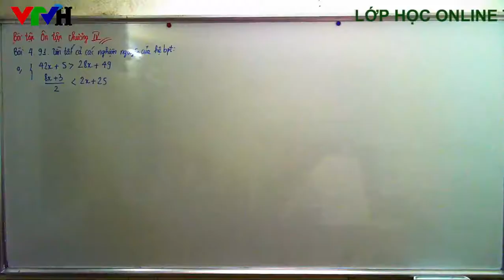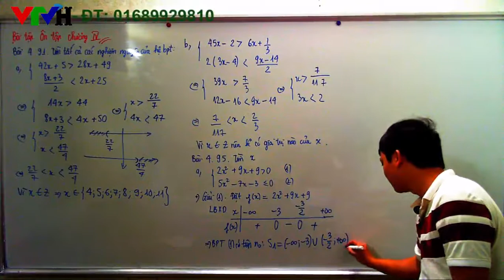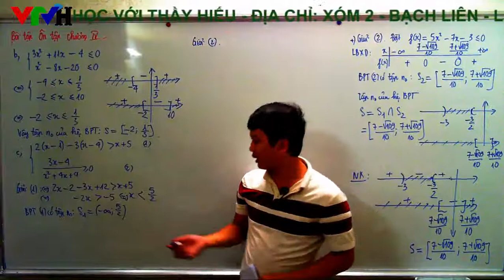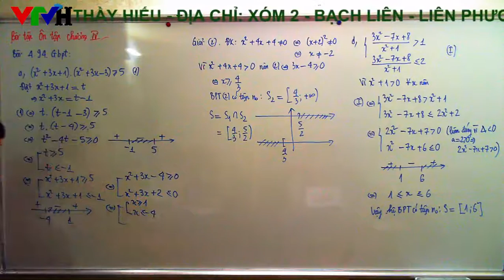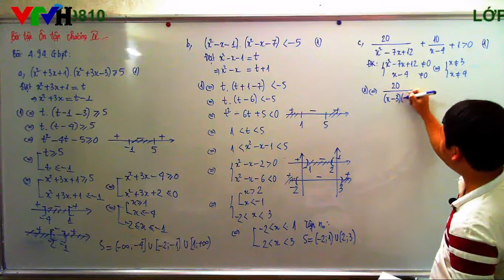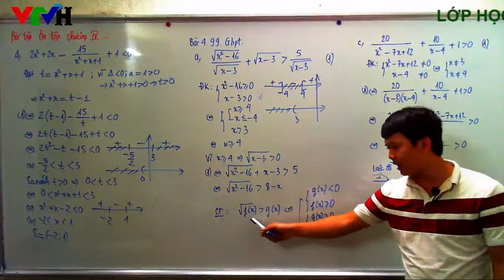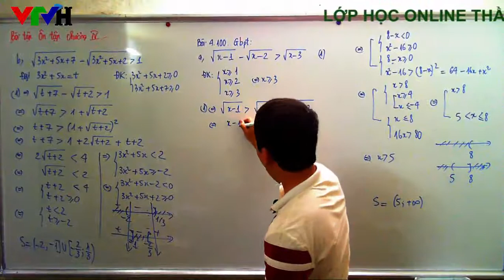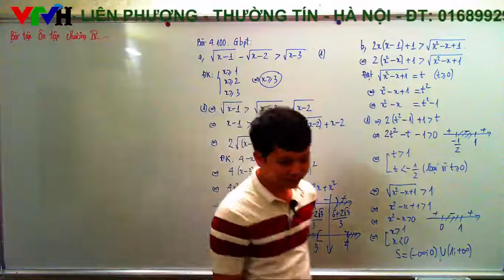[Toán 10] Ôn tập Chương 4 - Bất đẳng thức - Bất phương trình